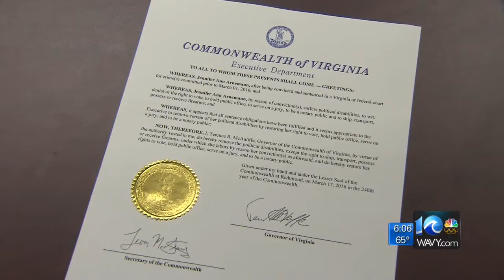McAuliffe to restore voting rights of more than 200,000 convicted felons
WAVY News 10's Deanna LeBlanc reporting April 22, 2016